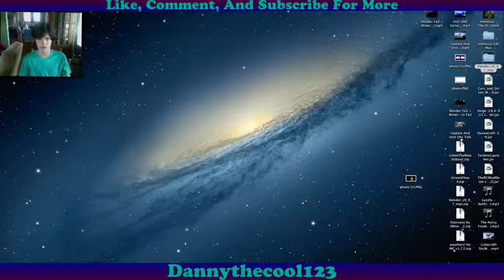Slender Episode 1 The Scared One Rises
Yes i Play Slender Again and now heres the link to pewdiepies channel because i mentioned him in the video
Pewdiepie